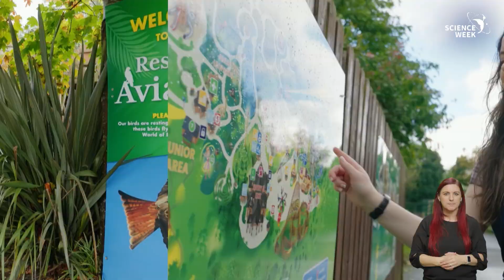Mary-Claire finds out how telemetry is used at Emerald Park | CURIOUS MINDS SCIENCE SHOW 2023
The SFI Curious Minds programme supplies the tools to empower schools in teaching science, technology, engineering and Maths, allowing teachers to spark fun and curiosity both inside and outside the classroom.

SFI Curious Minds invites teachers to download a range of engaging STEM education resources, register your school for a free STEM education Continuous Professional Development (CPD) course in partnership with ESERO Ireland, visit an SFI Discover Centre for a captivating informal STEM learning experience, celebrate your school's STEM achievements by applying for a Curious Minds Award.